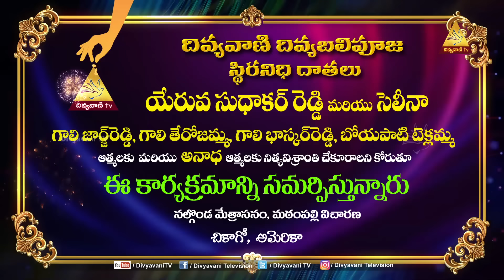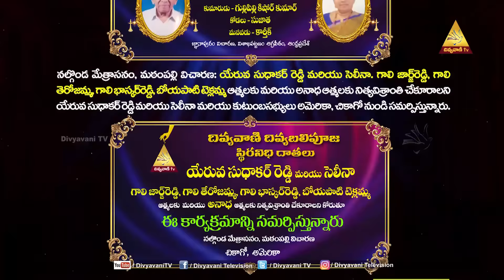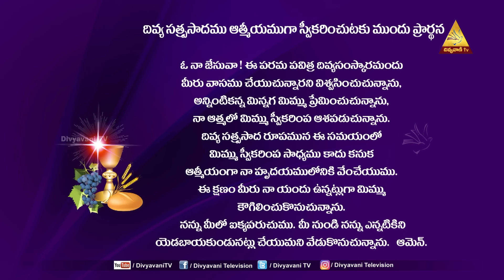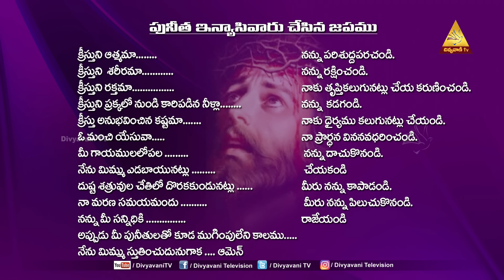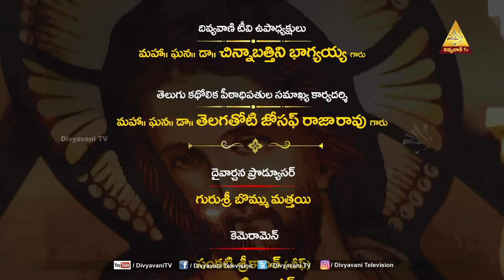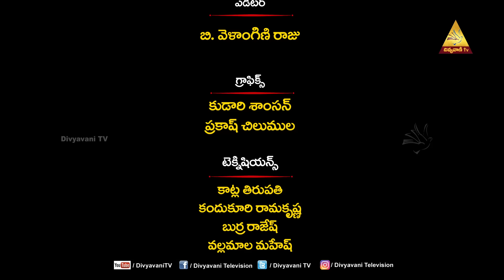HOLY MASS | 25 APRIL 2024 | THURSDAY | 6AM | DIVYAVANI TV